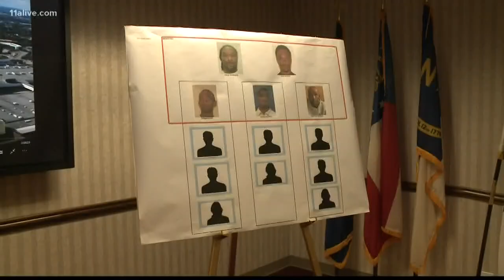DEA says it caught all 5 suspects in mugging of undercover agent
They thought they were mugging a random person on the street in Atlanta, but it was really an undercover agent working a drug sting.